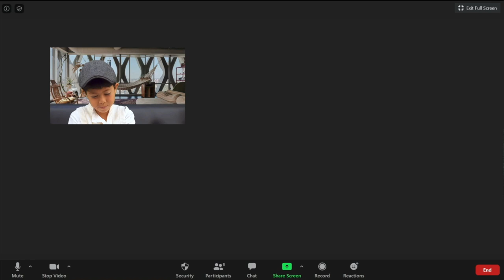A Midsummer Night’s Dream - GENERAL RELEASE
POW Films Present - An InspiredToLearn Year Four Production - In association with the Coram Shakespeare Schools Foundation - A MIDSUMMER NIGHT’S DREAM - By William Shakespeare